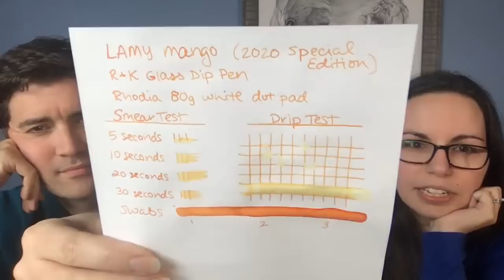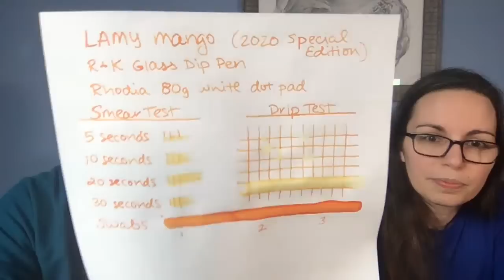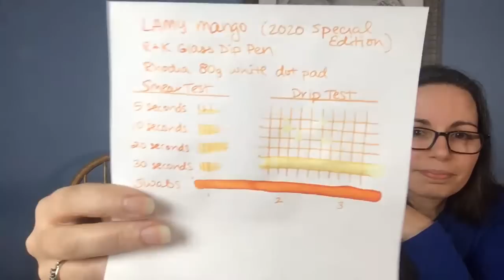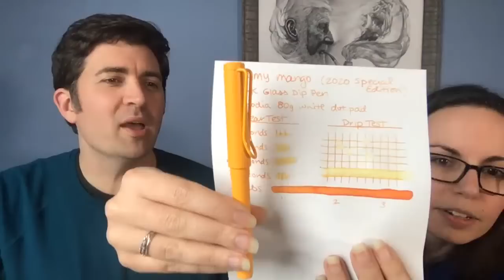Write Time at 9 with Brian and Rachel! 4/15/20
Brian and Rachel continue their live broadcast from home during the COVID quarantine. Tonight they're doing writing samples of the Platinum Curidas fine and medium nibs, showing Lamy Mango, and show the Sailor Zoom nib writing!